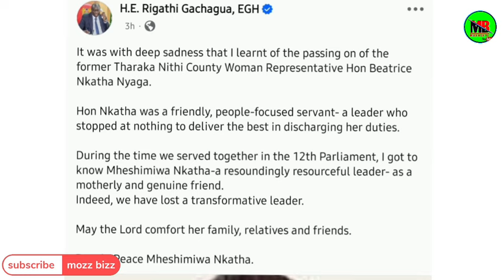HUGE LOSS D.P RIGATHE GACHAGUA KÙGUMIRWO NI NDETO YA KIHA 😢 NA MAITHORI NAGUCAKAYA GIKUU GIKI 😭😭